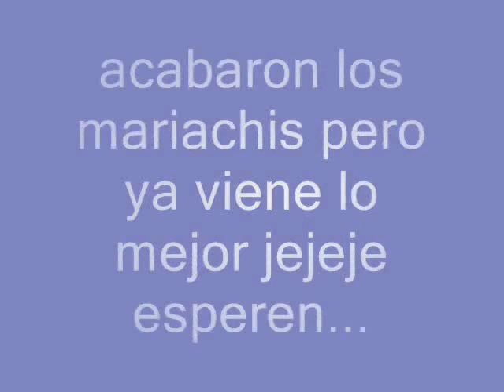Baby Shower Níkolas Daniel Parte 5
aqui la parte 5